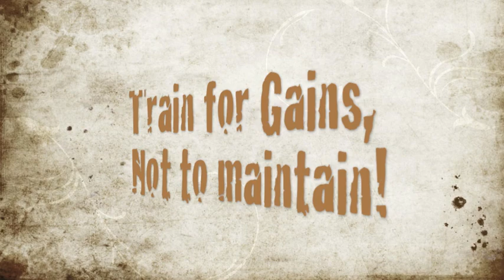Green Room Training (GRT) Professional All-Inclusive Training Program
Green Room Training is an all-inclusive Training Program for the Professional and NCAA basketball players.  GRT includes 4-Star housing, personal chef, elite court and body conditioning workouts, massage therapists, nutrition, and more.

All GRT workouts are directed by Jeremy Russotti and his training staff in what he coins Hybrid Relevance Training. What separates GRT from other competitors? It is very simple. GRT is dedicated to bringing the most progressive, addictive, yet intensive skill training court workouts to its professional clients. Jeremy is considered by many today to be one of the brightest and innovative basketball minds in the game today. Through his overload training techniques, Jeremy is magical in producing quick results in a short period of time. Also, GRT believes in keeping its workouts short and intense, mimicking the intensity of game speed, while constantly protecting the client from overuse, overtraining, and injury.

Too many programs spend too much time with Body conditioning training, yet leaving out the key ingredient to increase players financial status. SKILL!!!